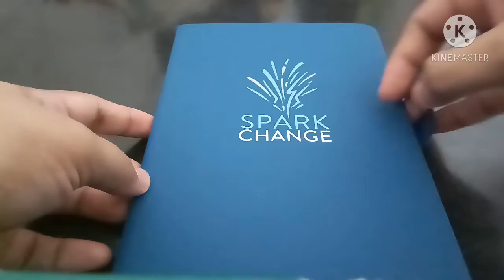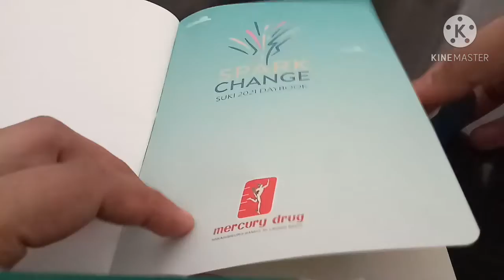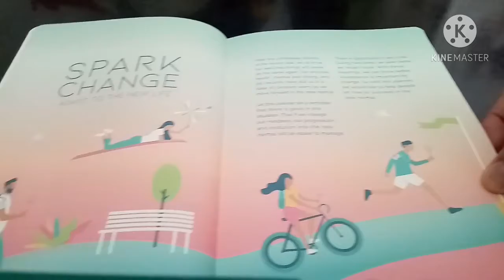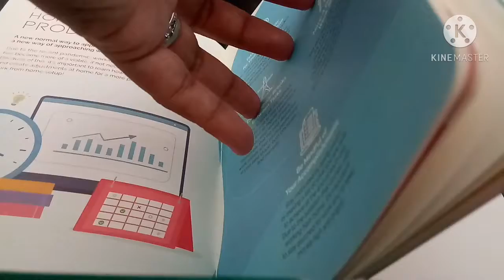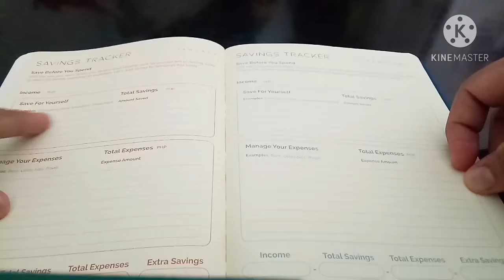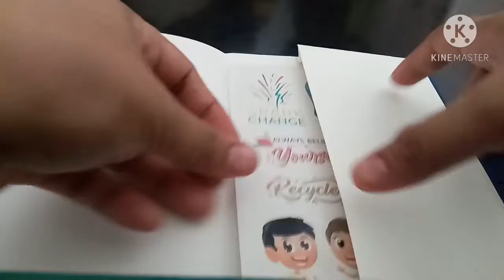What's inside? Mercury Drug Suki 2021 Daybook (planner)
This is just my life experiences as a mommy ni mhalco. How I choose my purchases as typical mommy here in the Philippines nothing else. Enjoy! 😀😀😀